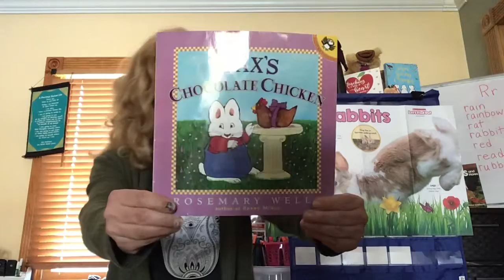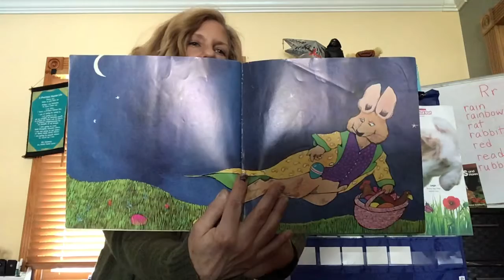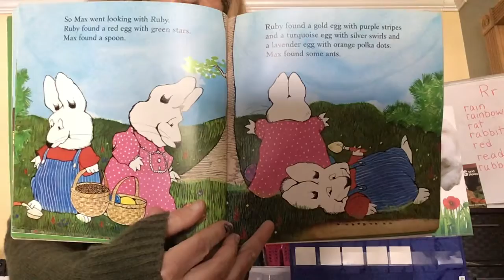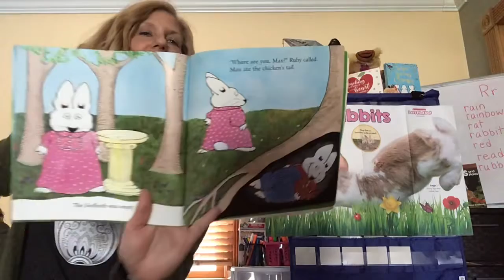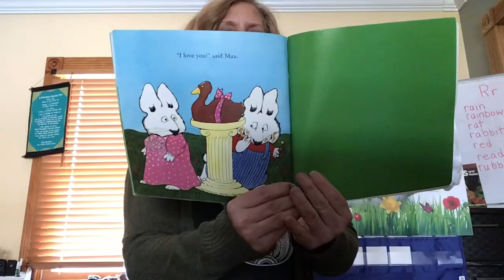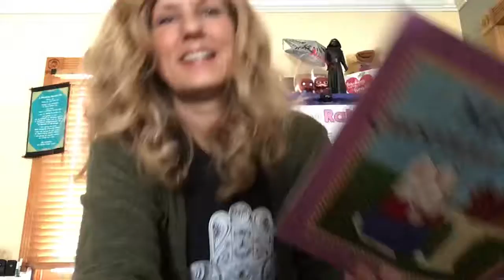Max’s Chocolate Chicken